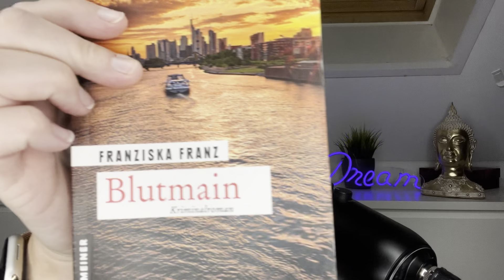ASMR ⚠️ Achtung Tinglesgefahr APRIL FAVORITES Soft Spoken • Mouth Sounds • Whispering • Tapping